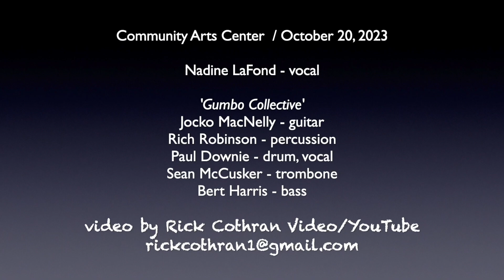'On The Way Down' / Nadine LaFond & Gumbo Collective / Oct. 20, 2023